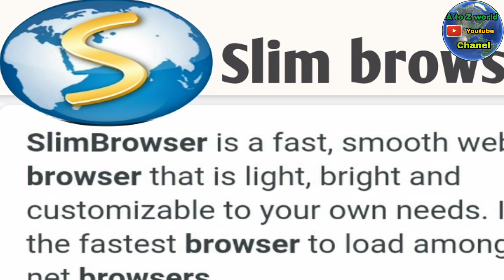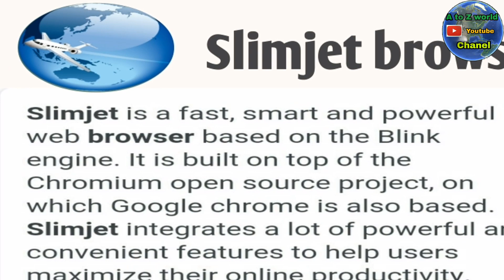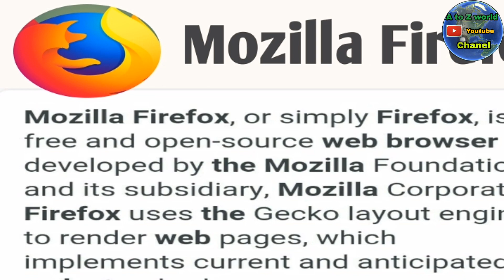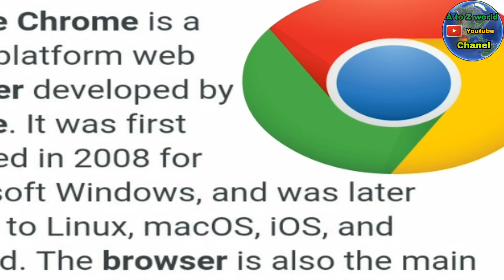World top 10 Internet Browser বিশ্বের সেরা ১০টি ইনটারনেট ব্রাউজার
বিশ্বের সেরা ১০টি ইনটারনেট ব্রাউজার নিয়ে আলোচনা করেছি আসাকরছি আপনাদের ভালো লাগবে |

         আসসালামু আলাইকুম  ভিউয়ারস আপনারাদেখছেন
                              (A to Z World)
ইউটিউব চ্যানেল আর আমি আব্দুর রহমান আছি আপনাদের সাথে। আশাকরি আপনারা সকলেই ভালো আছেন , অসংখ্য ধন্যবাদ ভিডিওটি ভিও করার জন্য| আজকের ভিডিওটিতে যে ১০টি ইনটারনেট ব্রাউজার নিয়ে কথা বলেছি তাহলোঃ
১)গুগল ক্রোম ব্রাউজার|
২)মোজিলা ফায়ার ফক্স|
৩)অপেরা ব্রাউজার|
৪)সাফারি ওয়েব ব্রাউজার|
৫)ইনটারনেট এক্সপ্লোর|
৬)স্লিমজেট ব্রাউজার|
৭)ম্যাক্সথন ব্রাউজার|
৮)স্লিম ব্রাউজার|
৯)নেটস্কেপ ব্রাউজার|
১০)ইউসি ব্রাউজার|
ভিডিওটি ভালো লাগলে অবশ্যই একটি লাইক,কমেন্ট,এবং এখনো যদি আমার চ্যানেলটি সাবস্ক্রাইব করে না থাকেন তো অবস্যই চ্যানেলটি সাবস্ক্রাইব করে বেল আইকনটি অন করে দিন জাতে আমাদের নতুন ভিডিও খুব সহজেই পেয়েজান|
আমাদের ভিডিও সম্পরকিত তথ্য আদান প্রদানের জন্য নিচের সোস্যাল লিংক গুলোতে যোগাযোগ করুনঃ

এই পরিস্থিতিতে ঘরে থাকুন নিরাপদে থাকুন আর দেখতে থাকুন
(A to Z World) ইউটিউব চ্যানেল|

আল্লাহ হাফেজ.